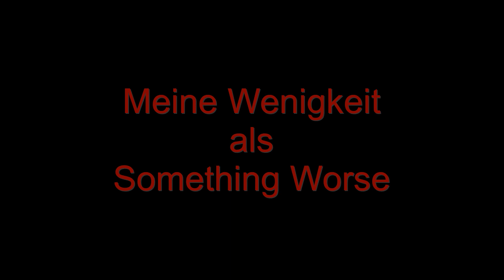Something Worse Buch 2 Trailer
Das 2 Buch von Something Worse steht in den Startlöchern und daher habt ihr hier schon mal ein kleinen Vorgeschmack darauf was kommen wird.

Autor: Negative Root

Luca's Horrorkabinett: Something Worse

Wenn ihr wollt das ich eure Geschichten Vertonen soll dann schreibt mir unter folgenden Socialmedias.

Luca's Horrorkabinett#8477